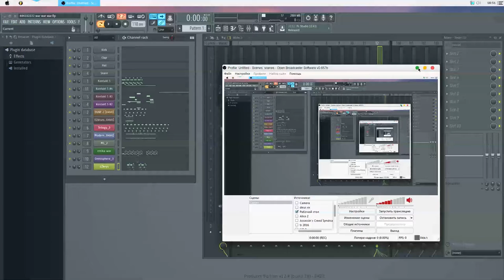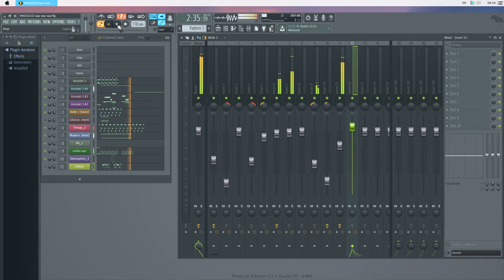A trial version of the Remix of the track Battles. Not completely.